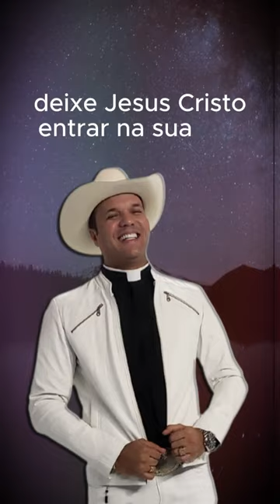Padre Alessandro Campos - 15.12.23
** AVISO IMPORTANTE **